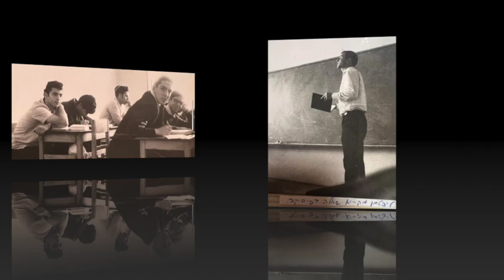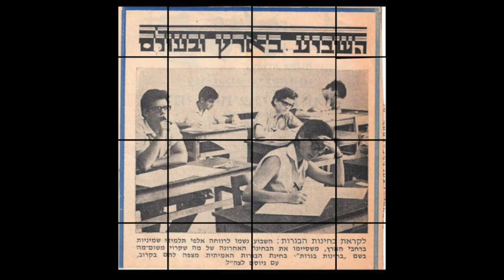״כך היינו״ עירוני א׳, תל-אביב, מחזור יולי 1970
אוסף צילומים של תלמידי השכבה במהלך 4 שנות לימודים בבית הספר התיכון, עירונית א׳ כמו שקראו לו אז.
הסרטון נעשה לכבוד כנס המחזור שלנו - נפגשים לאחר 52 שנים, חוזרים למקום הפשע, 21/9/2022 עירוני אלף בחצר